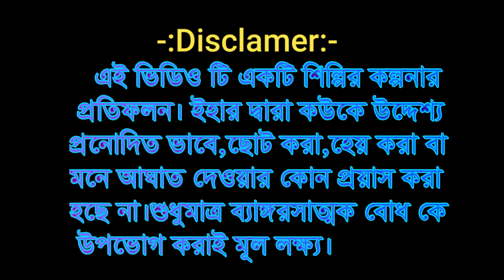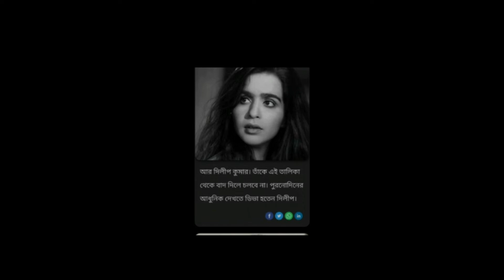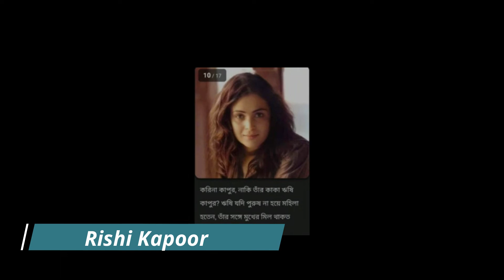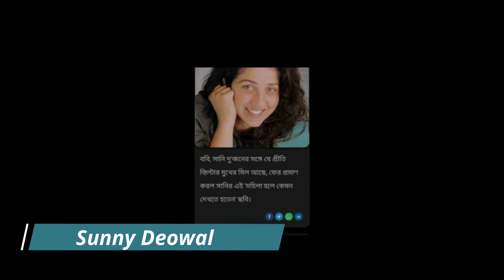যদি এমন হতো, তাহলে কেমন হতো ???? || bollywood hero name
This channel made for entertainment by song, movie dialog, motivational speech etc. My mission is reached to this people who are listen mon ki bat.